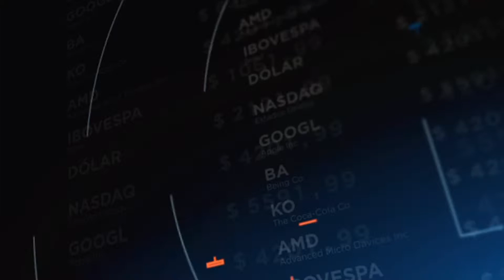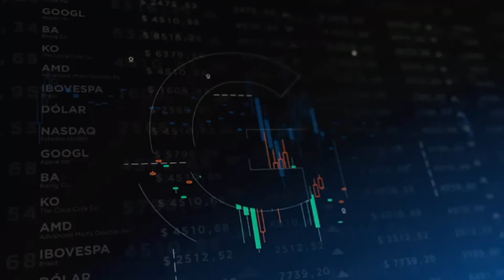A - Evandro Gussi - UNICA